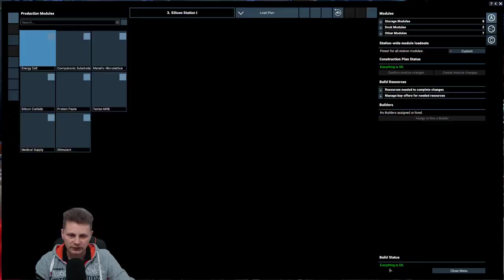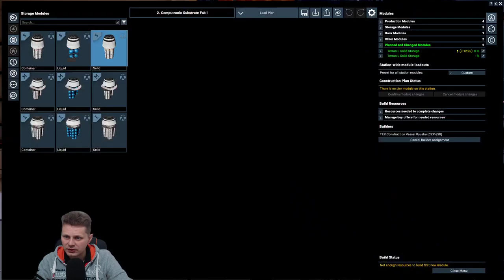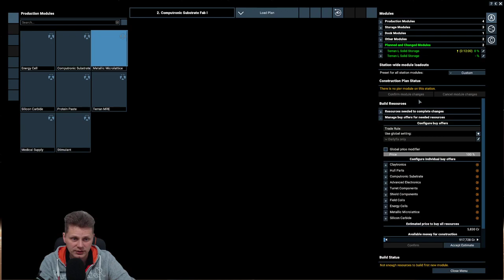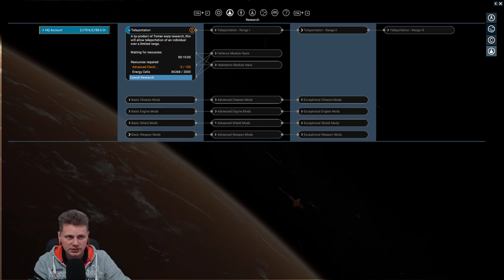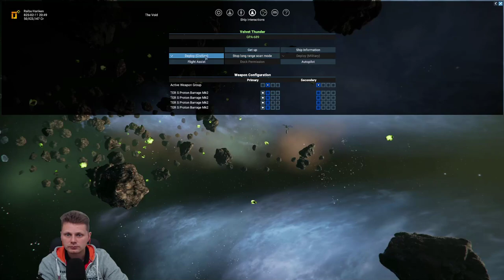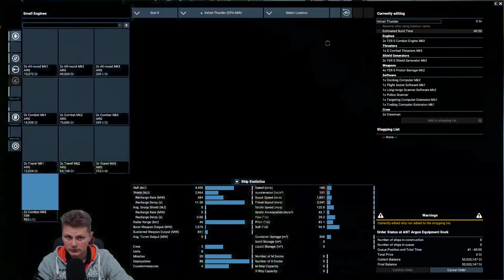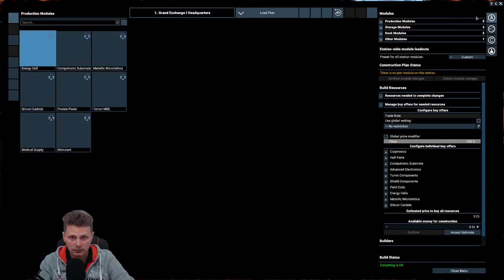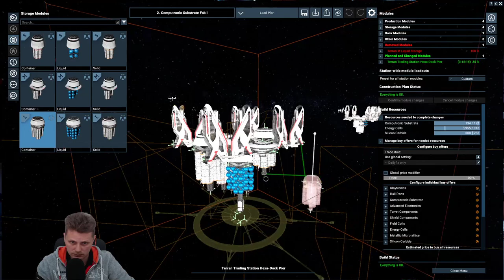[7] x4 Foundations v4.10 - Project Genesis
Hi all! We're playing X4 Foundations on the version 4.10. We are back at the Terran cadet start.